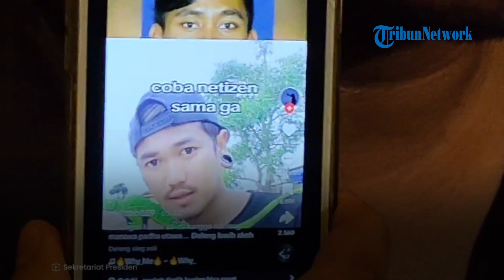Ayah Egi Ngaku Ngeblank & Kaget Anaknya Dituduh Jadi Pembunuh Vina: Jika Tak Terlibat Jangan Takut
TRIBUN-VIDEO.COM - Viral foto Hegi Rian Prayoga atau Egi disebut-sebut mirip Pegi Setiawan alias Perong, pelaku pembunuhan Vina Cirebon.

Terkait hal itu, Egi membantah dirinya terlibat dalam kasus yang terjadi 8 tahun silam itu.

Ayah Egi pun meyakinkan kepada anaknya untuk tak takut jika memang benar tak terlibat kasus Vina.

Bahkan, pihaknya siap ditemui oleh siapa pun termasuk Polda Jabar atau Polres Cirebon Kota.

Ia menuturkan, Polda Jabar dan Polres Cirebon Kota sudah mendatangi keluarganya sebanyak satu kali.

Menurut Dursama, petugas kepolisian mendatangi pihaknya secara baik-baik menanyakan soal pelaku dan korban.

Sebagai orang tua, Dursama mengaku sangat terkejut dan merasa kebingungan  terhadap situasi yang dihadapinya.

Namun, ia tetap memasrahkan semuanya kepada Tuhan.

Dursama juga berharap, netizen dapat lebih bijak dalam menilai dan tidak sembarangan menuduh.

Editor Video: Reka Alfa Dwi Putri